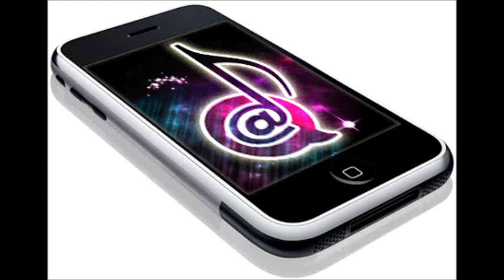SMS & Alerts #14 (HTC Dribble)